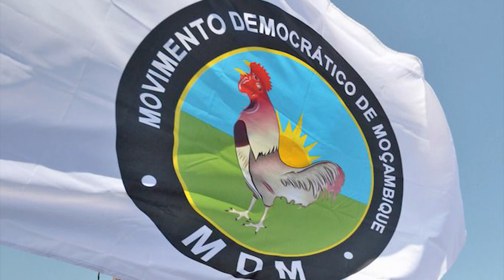Morreu Deviz Simango Líder do MDM Presidente do Município da Beira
Morreu esta segunda-feira, vitima de doença na Africa do Sul, o líder do partido do Movimento Democrático de Moçambique (MDM) e presidente do Concelho Municipal da cidade da Beira, Daviz Simango.

O político, 57 anos, tinha sido transferido, na semana passada, para uma unidade sanitária privada na Republica da África do Sul após ter-se sentido mal devido a complicações de saúde causadas pela covid-19.
Os dois marcos políticos fundamentais deste engenheiro civil, que foi candidato vencido as eleições para presidente da República de Moçambique (2009, 2014 e 2019), são pela primeira vitória de um candidato independente em eleições municipais e a criação do MDM (2009), uma formação política com inserção a nível nacional.